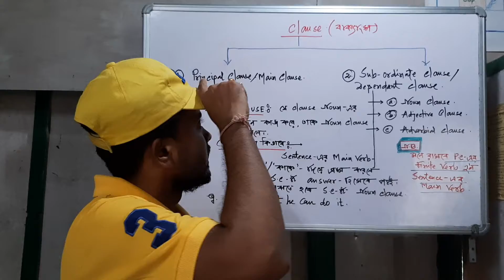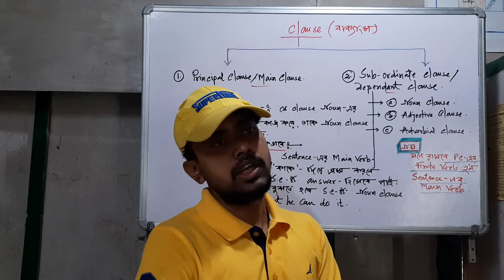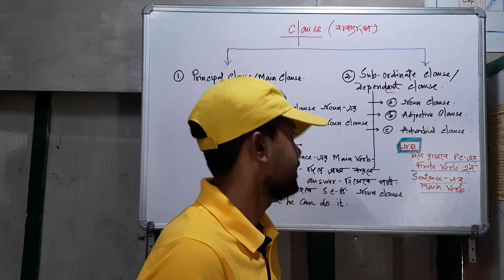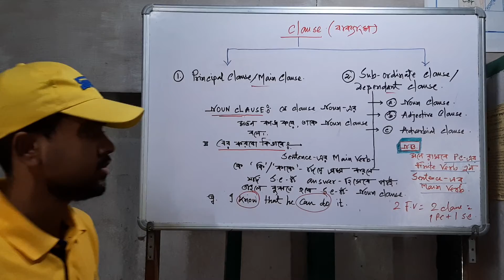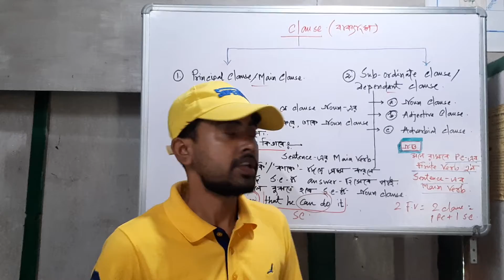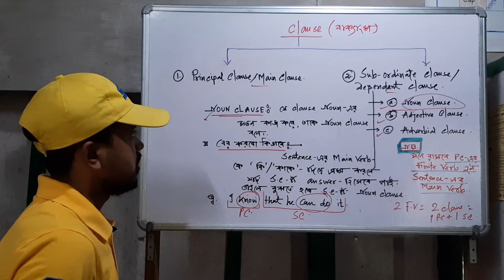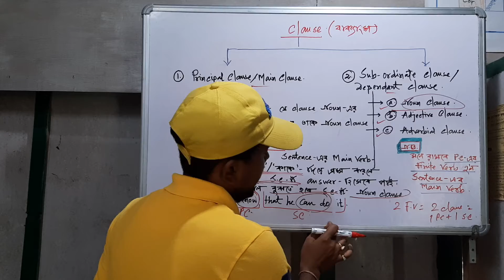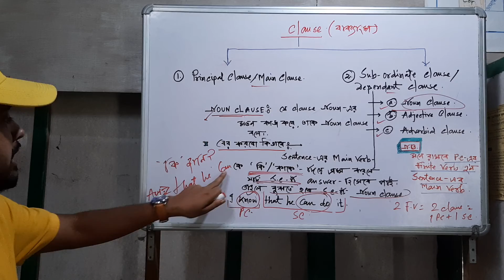Noun Clause | Clauses | English Grammar | WBCS| PSC | CLERKSHIP | CGL | CHSL |BANK